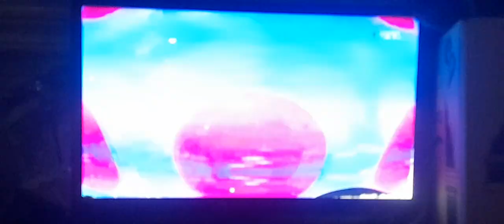OBB Fakta Terkini Net TV HD Juni 2023 Versi Rekaman